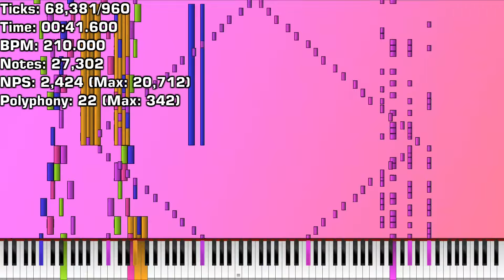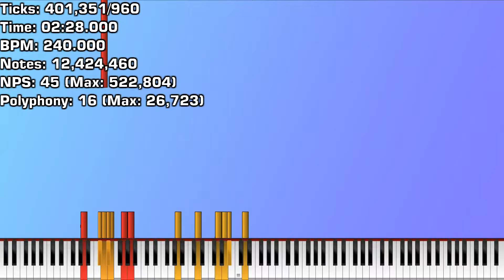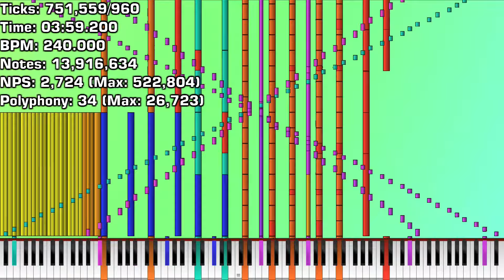[Black MIDI] The Quarantine Project 2 - The Second Wave - 69.41 Million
i'll post audio version somewhere

Used Program: Zenith Modded, Audacity, Aviutl, FFmpeg, NVEnc
Used Soundfont: Nexus Trap Grand Piano Rnd Delay.sfz
Used Synth: OmniConverter (Max 9,273,344 Voices)